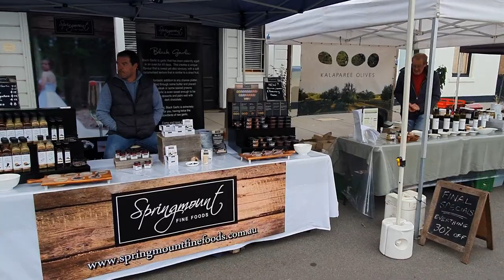BELANJA DI PASAR TRADISIONAL AUSTRALIA BERSAMA MERTUA BULE